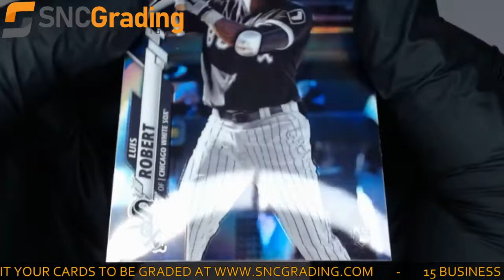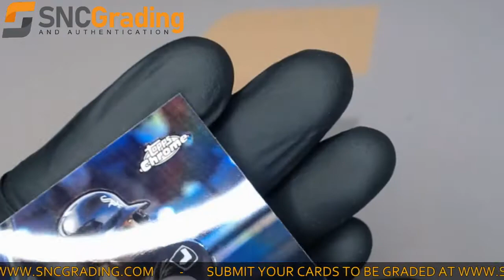SNC Grading: 2020 Topps Chrome Luis Robert #60 Refractor Rookie Card (1621953150444)